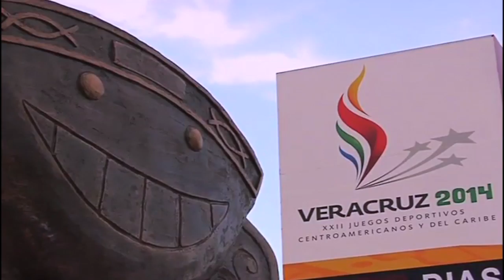Veracruz 2014: Coatzacoalcos recibe tres deportes centroamericanos